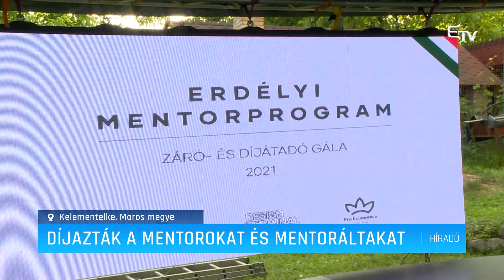Díjazták a mentorokat és mentoráltakat – Erdélyi Magyar Televízió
Díjazták az erdélyi vállalkozói mentorprogram résztvevőit. A magyar Miniszterelnökség Nemzetpolitikai Államtitkársága, a Design Terminal és a Pro Economica Alapítvány által szervezett Erdélyi Mentorprogramban harminc erdélyi nagyvállalkozó vett részt mentorjelöltként, és mintegy hatvan kis- és középvállalkozó mentoráltként. A programmal a magyar kormány a vállalkozókat segítő szakmai környezet kialakítását kívánta elősegíteni.